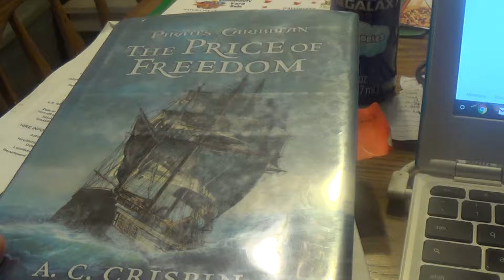Review of AC Crispins POTC: The Price of Freedom